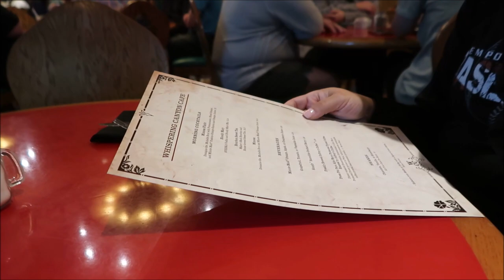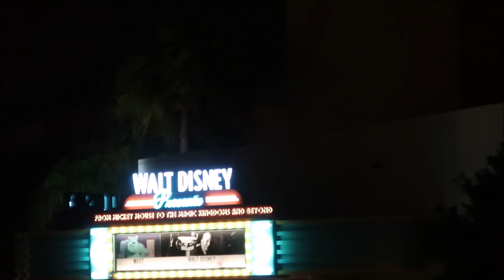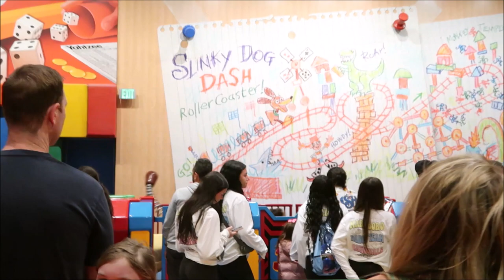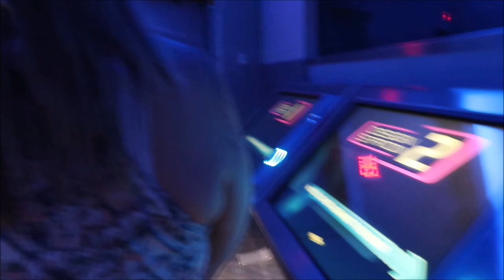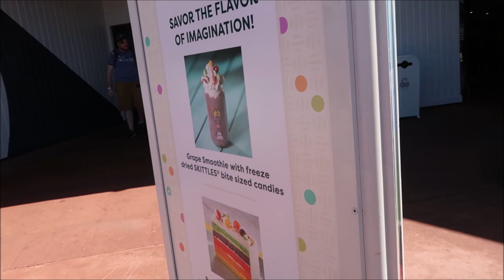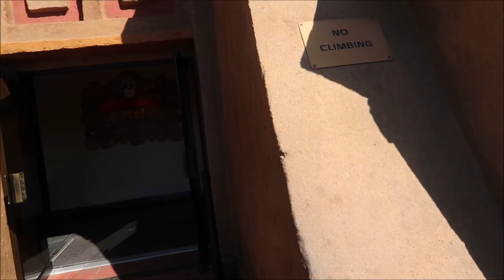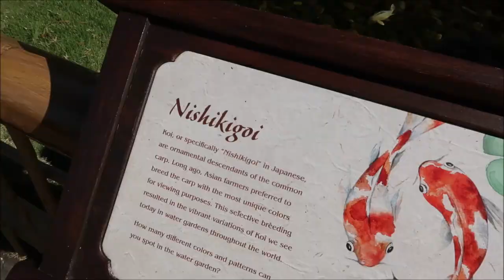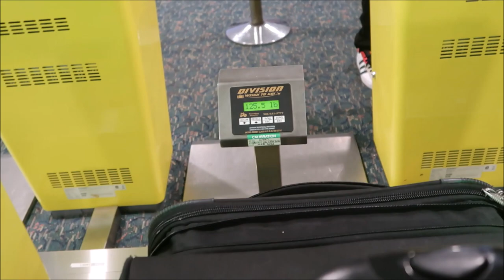Documenting my best friends first Disney visit!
I took my best friend to Disney World for her first visit! I know it’s a long one but we wanted to document our memories! A lot of chaos and running around but it was so fun!